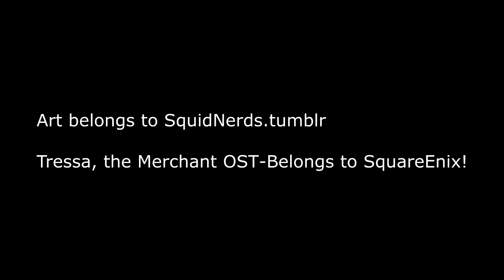(Splatoon 2 Comic Dub) If Splatoon was an Anime-Part 5.9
Gosh i love Yuuto!